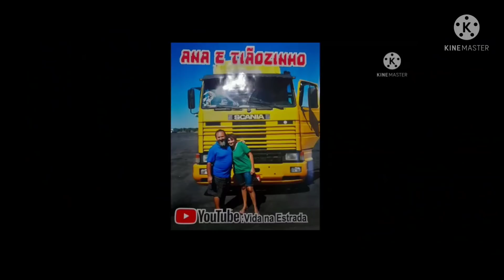DESCARREGAMENTO EM FORTALEZA. E CADÊ AS CARGAS DE FORTALEZA?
MISSÃO NÚMERO 03/ANO 2022
VIAGEM DE CUIABÁ PARA FORTALEZA CEARÁ
CAPÍTULO 13
TÍTULO: DESCARREGAMENTO EM FORTALEZA CEARÁ!
E CADÊ AS CARGAS DE FORTALEZA?
ÚLTIMO CAPÍTULO.